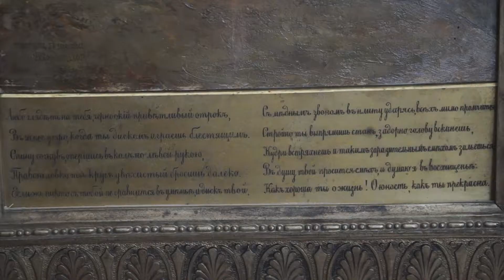Триптих Степана Бакаловича в Генерал-губернаторском двореце. 146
Триптих С. Бакаловича, который находился в интерьере приемной великого князя Константина Константиновича в Мраморном дворце.